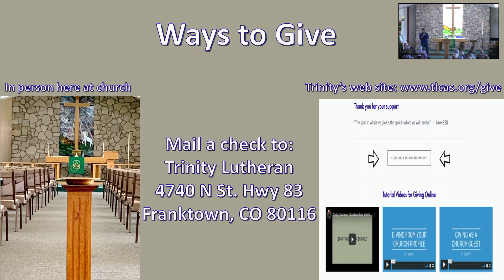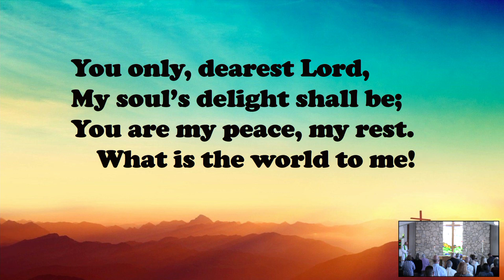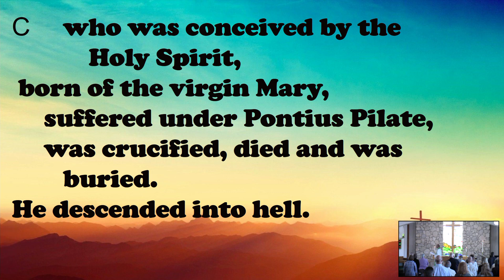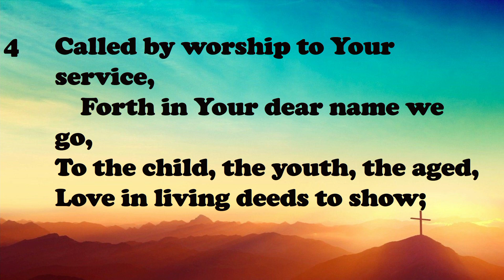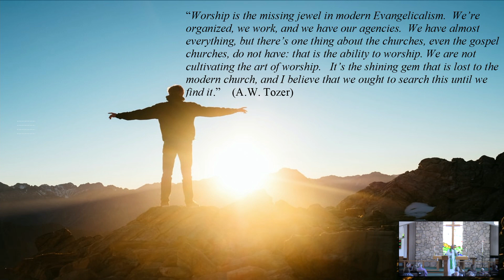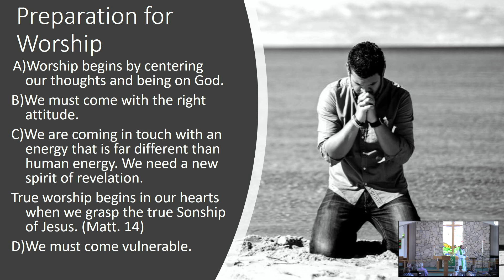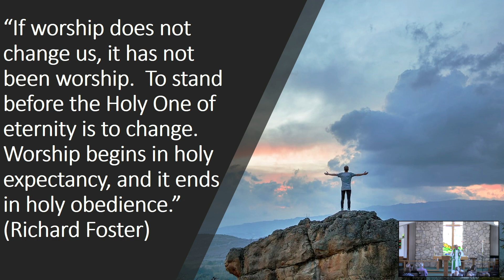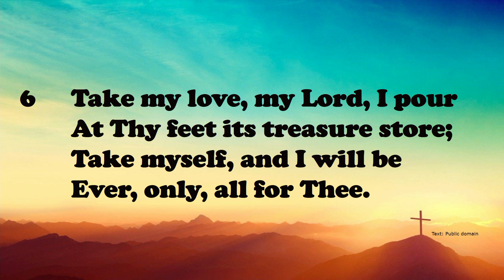"The Centrality of Worship” – Worship on September 26, 2021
Trinity Lutheran, Franktown, CO
"The Centrality of Worship" by Rev. Mike Paulison

Trinity connects our community to Jesus!